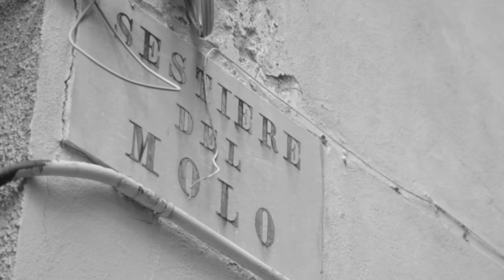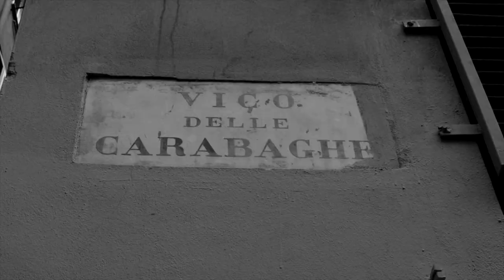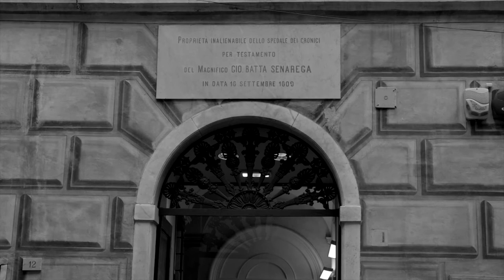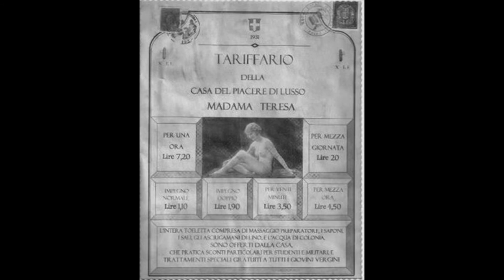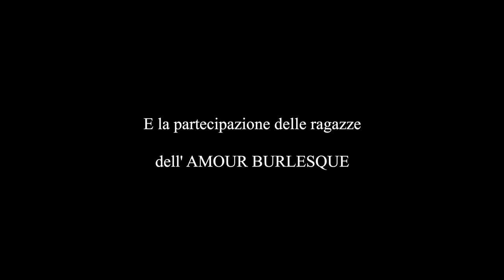Sulle tracce di...Bocca di Rosa Il Tour delle Case Chiuse di Genova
Tour "Vietato ai minori" nel cuore del centro storico di Genova...Quando ora della Legge Merlin, La Superba era affollata dalle Case Chiuse

✨ Iniziamo a farvi sognare con un tuffo nella Genova di un tempo✨
Vuoi fare il tour virtuale?
Emozionatevi!!!

Video di Carmelo Marino
Fotografia DaruMa Photo
Art Direction Sophie Lamour
Collaborazione L'Amour Burlesque
Progetto per Circolo Culturale Fondazione Amon